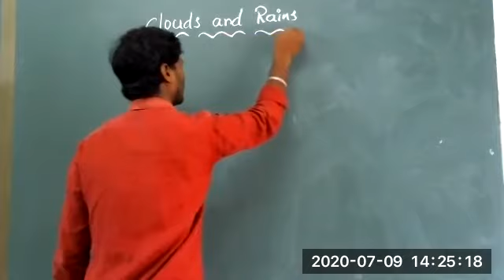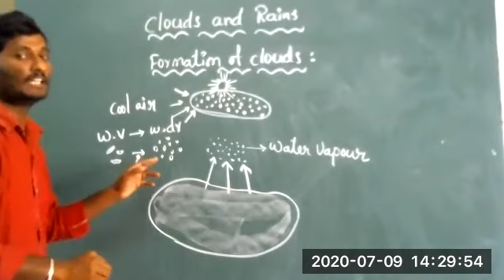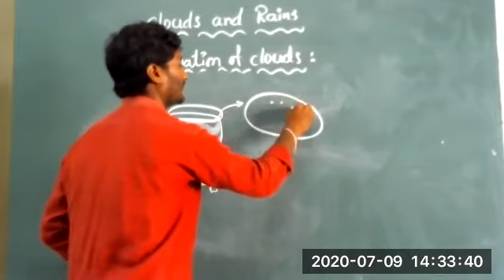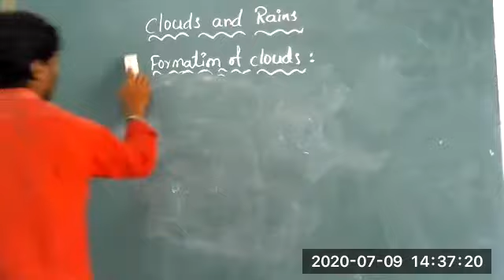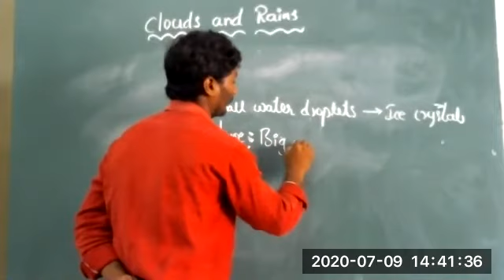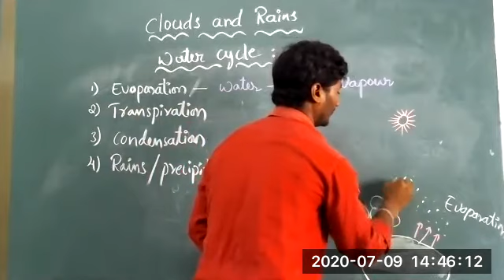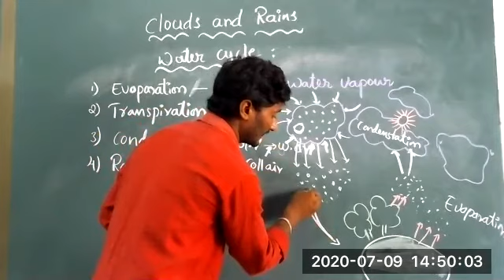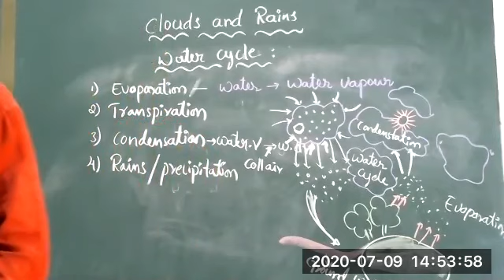6th class science water cycle